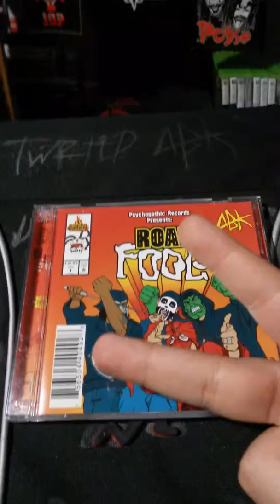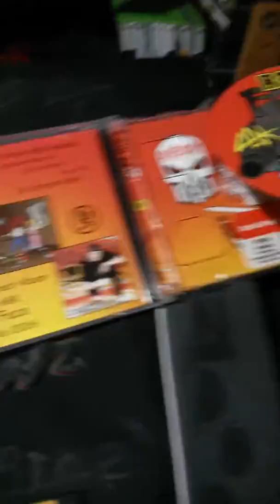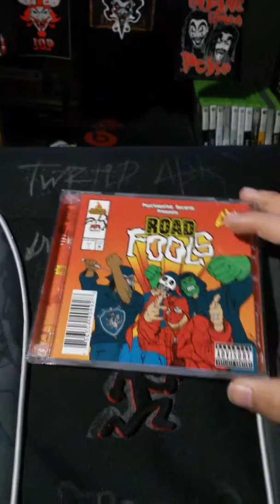Why does everyone hate Road Fools?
I just dont get it!